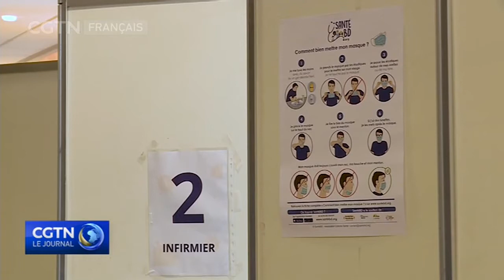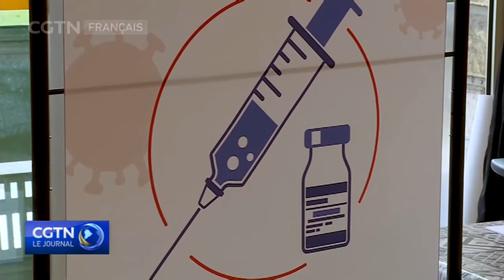La France préconise le vaccin AstraZeneca seulement pour les moins de 65 ans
En France, le gouvernement affirme que le vaccin AstraZeneca ne sera administré qu’aux personnes de moins de 65 ans en raison d'un manque de données sur son efficacité chez les personnes âgées. La stratégie du pays comprenait la priorité des vaccinations pour les personnes âgées, et il avait compté sur le vaccin AstraZeneca pour une grande partie de ses inoculations à venir. La France a déjà fait face à des pénuries de vaccins, en raison des retards de livraison annoncés par l’entreprise.